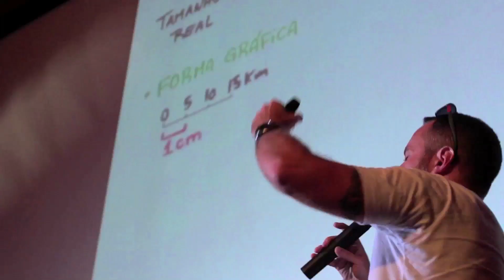Me Salva! no Cinema - Pré-Prova UFRGS 2017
Acesse e estude com muito mais conteúdo! Correção de redação, monitorias, aulas ao vivo e mais!